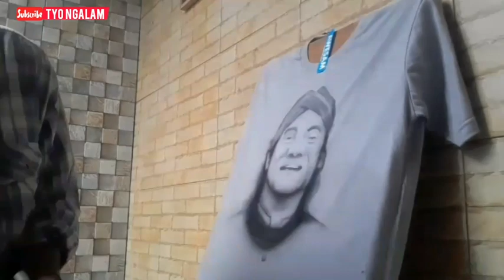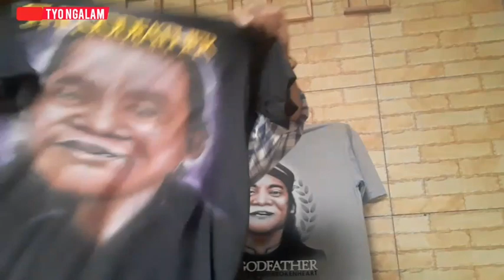AIRBRUSH WAJAH DI KAOS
Sebagai Perwujudan Hormat Atas kepergian Sang Maestro Campursari Pujaan se Indonesia Raya..saya masih berbagi kaos untuk diberikan Sobat sobat Ambyar yang bersedih atas kepergian beliau..